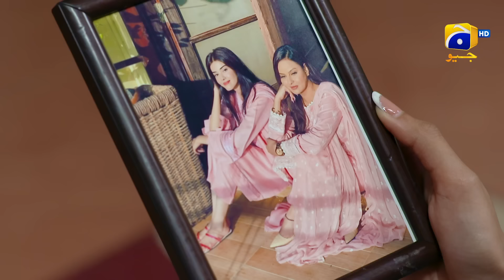Nikah Episode 58 - [Eng Sub] - Haroon Shahid - Zainab Shabbir - 18th March 2023 - HAR PAL GEO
Writer: Nuzhat Saman
Director: Zahid Mehmood
Produced by: Abdullah Kadwani & Asad Qureshi
Production House: 7th Sky Entertainment